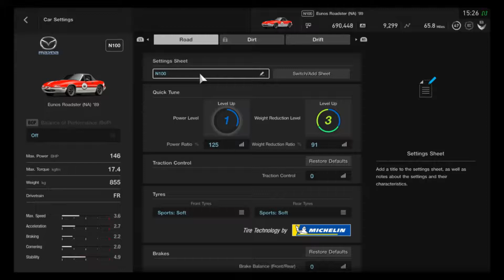GT Sport - Mazda MX-5 NA CIRCUIT SETUP (N100)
A quick tune setup for the Mazda MX-5/Roadster/Miata (NA) in GT Sport. Enjoy! (N100)